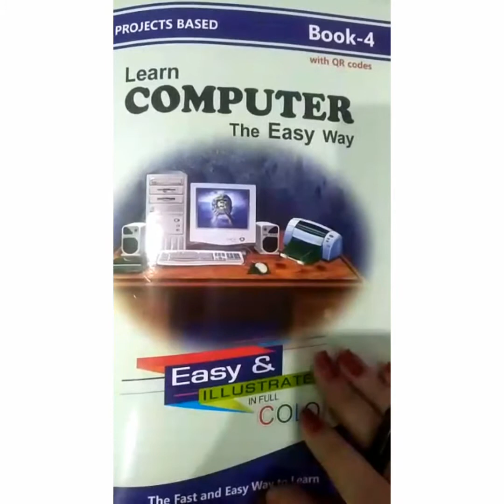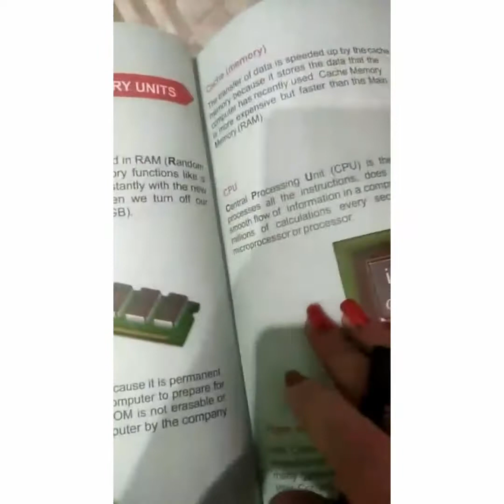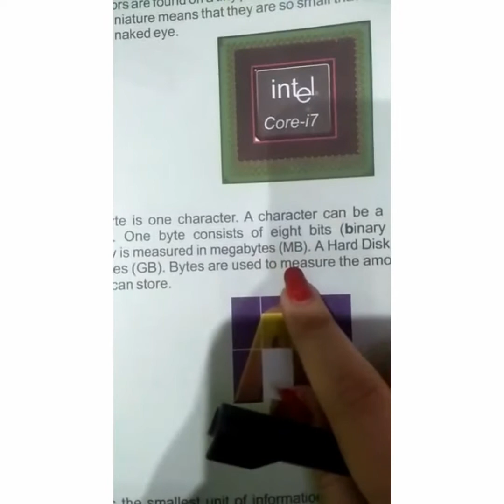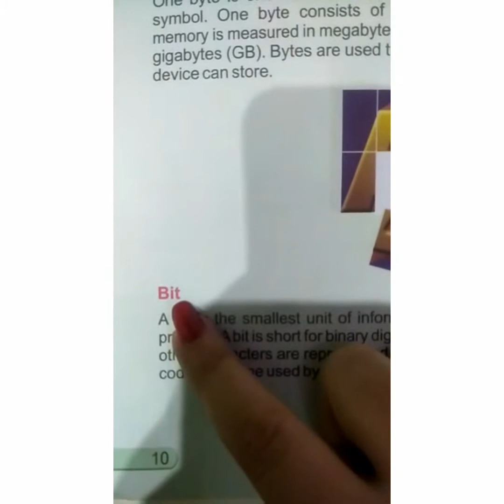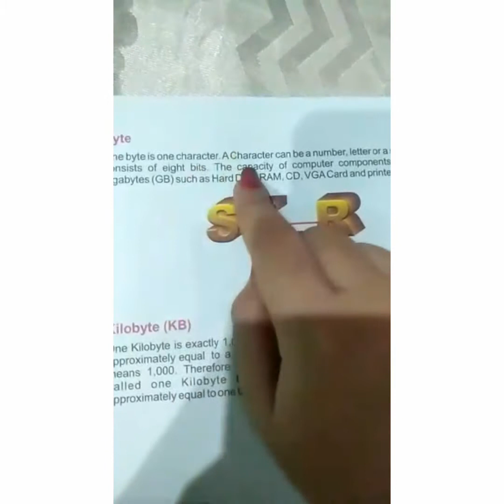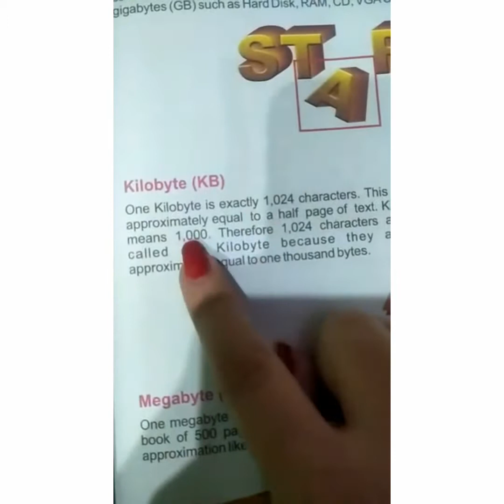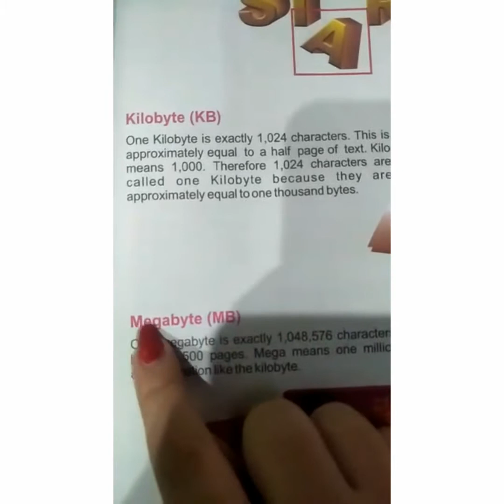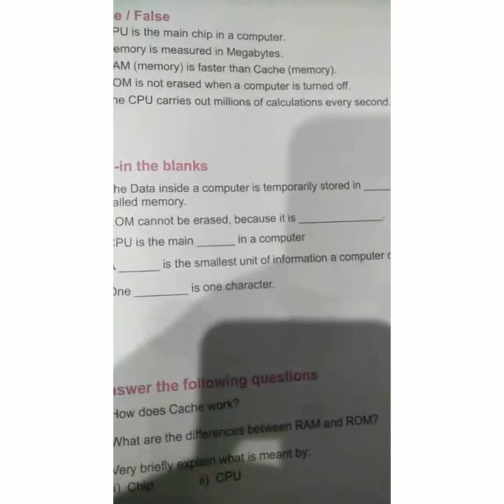4th class learn the computer language(23-06-20)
Computer language